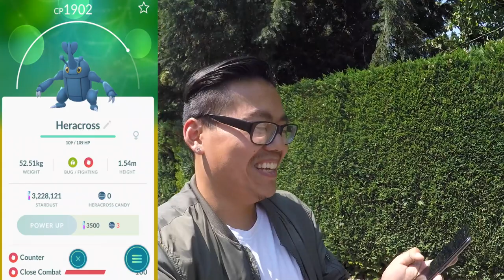SKARABORN ertauscht! neue Dexeinträge tauschen - ja oder nein? Pokemon Go!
euda ich habe mir ein Skaraborn ertauscht, mein zweites neues Regionales!
heute besprechen wir einige Punkte bezüglich Tauschen
1. neue Dex Einträge ertauschen
2. mit Spoofern tauschen
3. neue Pokemon die nur durch Tauschen sich entwickeln
was ist eure Meinung zu den 3 Punkten?